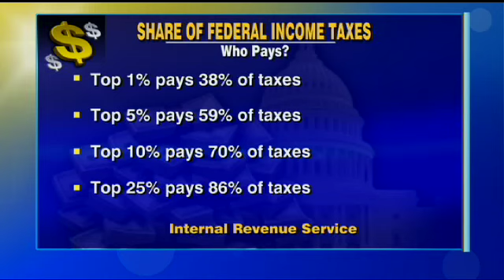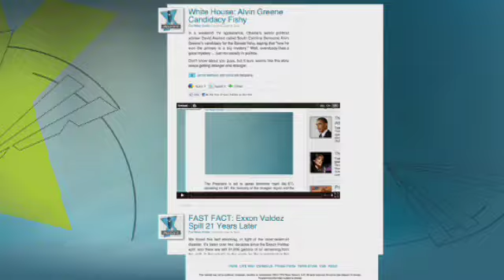Art Laffer: Anyone Who Compares Clinton to Barack Obama Doesn't Understand Politics or Economics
In a great debate over Obama's stance on taxing the wealthy in America, a comparison was drawn between the current commander in chief and Former President Bill Clinton.

Hear the full discussion, plus find out what has economist Art Laffer saying that Clinton is the "exact opposite" of Obama.